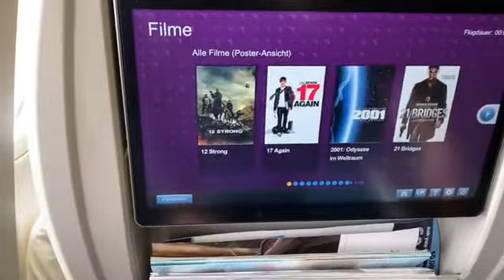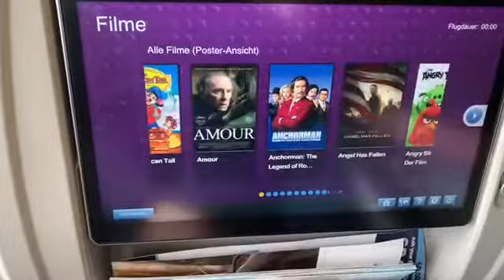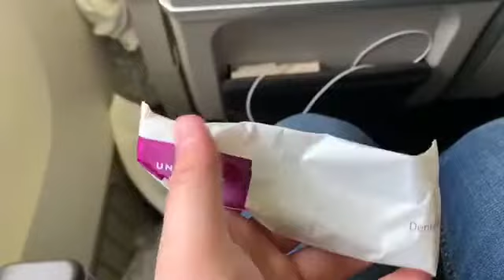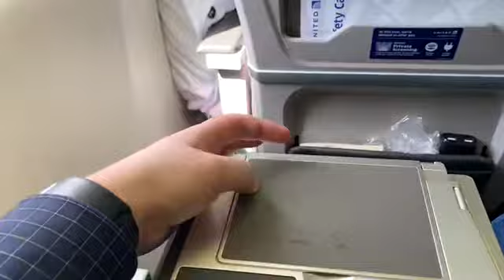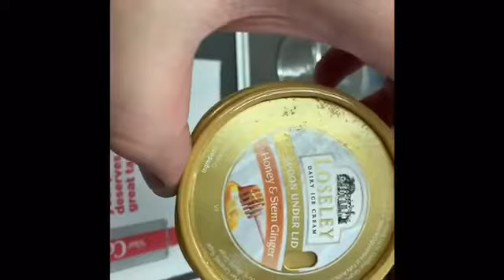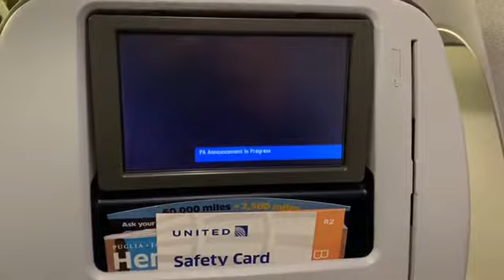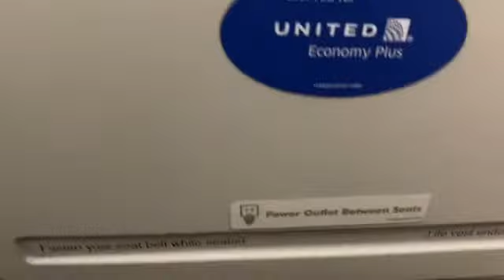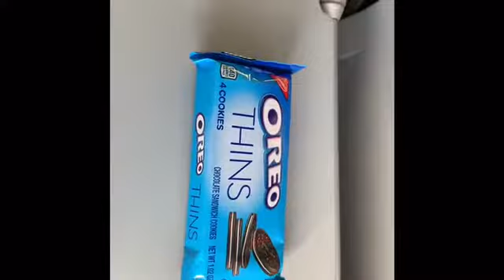REVIEW: PREMIUM PLUS AND ECONOMY PLUS ON UNITED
Here is a comprehensive review of the Premium Plus and Economy Plus products of United. The Premium Plus segment of the flight is from Frankfurt (FRA), Germany to Washington Dulles (IAD), USA and the Economy Plus portion is from Washington Dulles (IAD) to Houston, TX (IAH), USA.